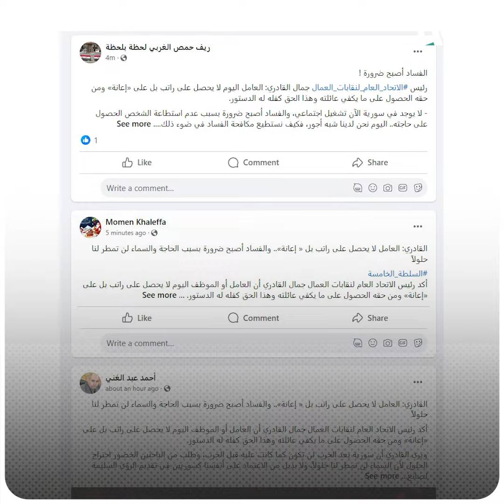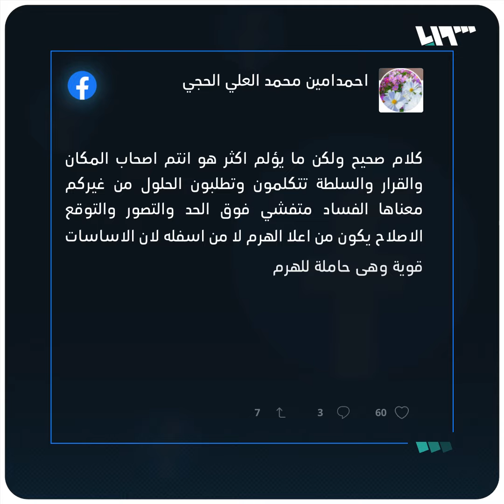لا حلول من السماء.. الفساد هو الحل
"السماء لن تمطر حلولاً والعامل لا يحصل على راتب بل إعانة" لذلك فإنّ "الفساد قد أصبح ضرورة"، هكذا برّر "جمال القادري" رئيس اتحاد نقابات العمال التابع للنظام استشراءَ الفساد في المؤسسات

يمكنكم متابعتنا عبر وسائل التواصل الاجتماعي المختلفة:
فيس بوك: